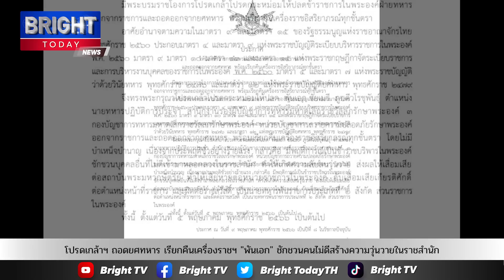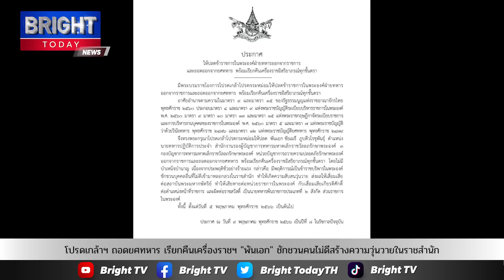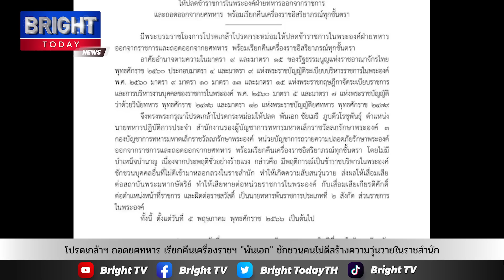โปรดเกล้าฯ ถอดยศทหาร เรียกคืนเครื่องราชฯ "พันเอก" ประพฤติชั่วร้ายแรง สร้างความวุ่นวายในราชสำนัก